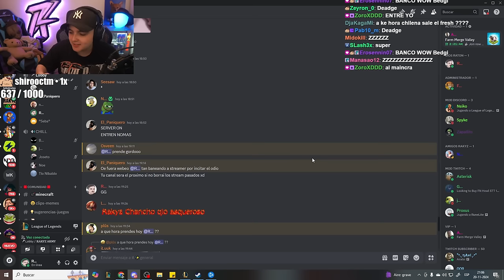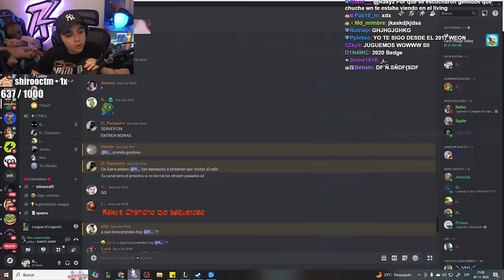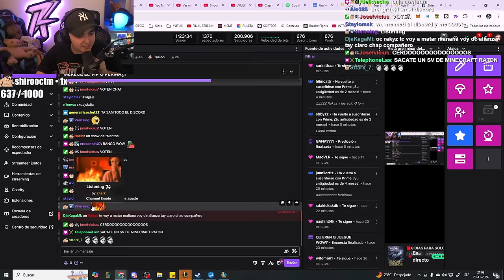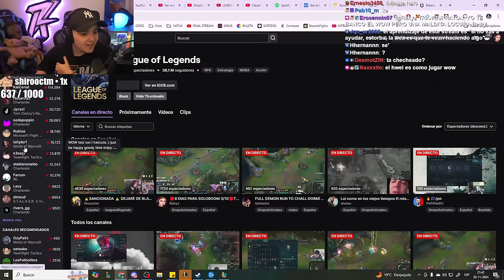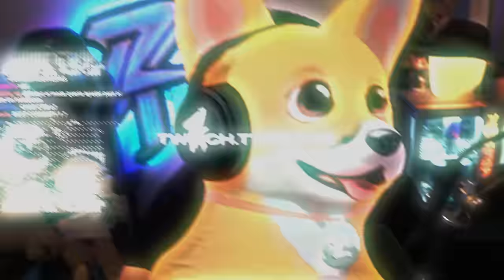ENTRENAMIENTO INTENSIVO PARA EL SOLOBOOM